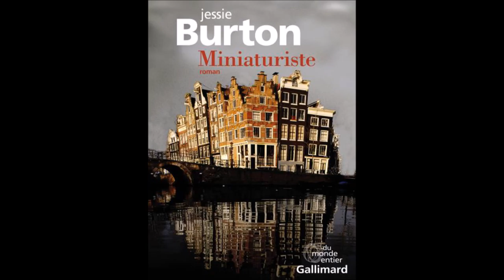Extrait Lecture - Jessie Burton - Miniaturiste (1)